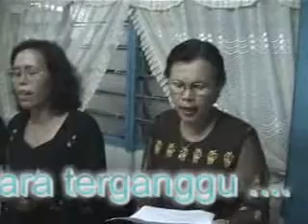Domma Jumpah Use Ari Pesta i - Natal Simalungun